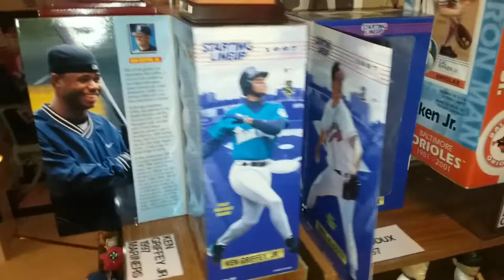My Starting lineup figure collection's.